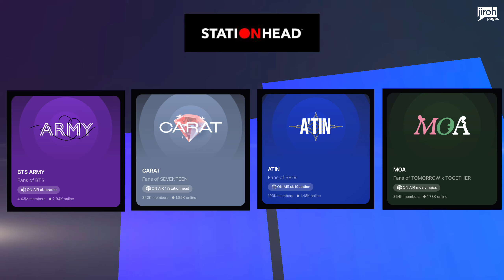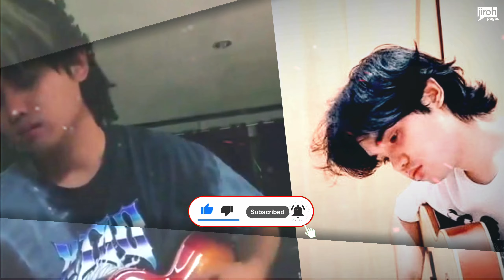STATIONHEAD Recognizes A'tin Streaming Efforts! PABLO'S "LAON" IS HERE!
SB19 FUNNY MOMENTS
SB19 PABLO REACTION
FILIPINO REACTION